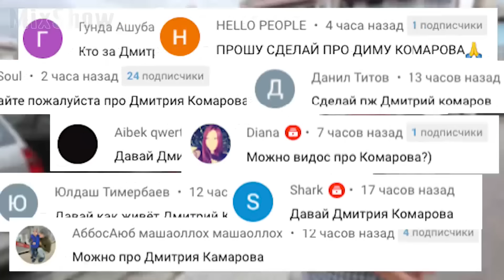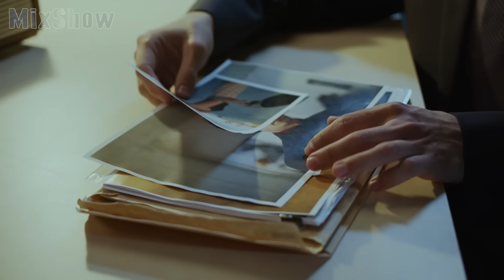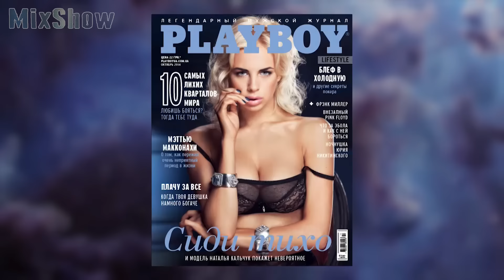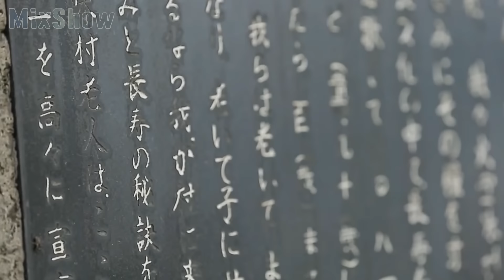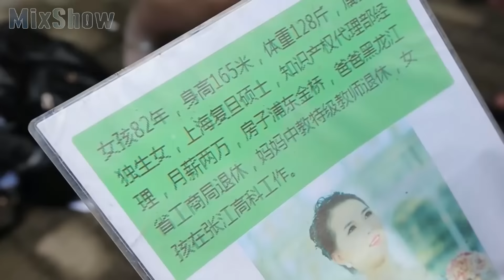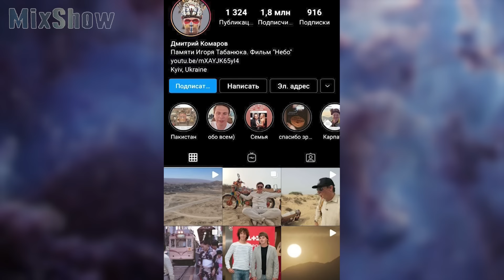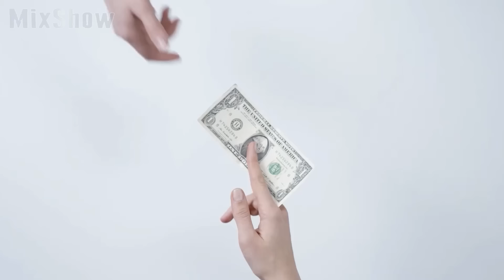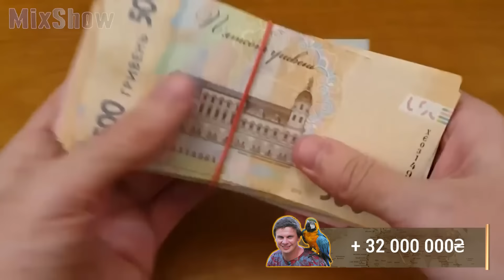Дмитрий Комаров – Как Живет Ведущий Программы «Мир Наизнанку»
Дмитрий Комаров — известный журналист и фотограф, телеведущий шоу про путешествия «Мир наизнанку». Программа стала популярной во многих странах СНГ, а Дмитрий Комаров — одним из самым привлекательных и обаятельных ведущих.

Посмотри обязательно!